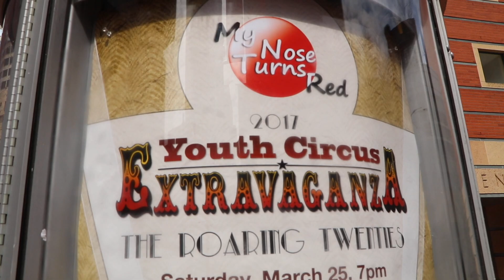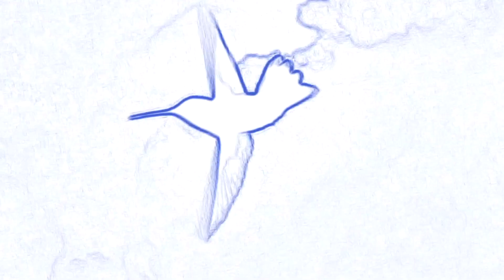2017 Youth Circus Extravaganza: The Roaring Twenties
Highlights from the 2017 Youth Circus Extravaganza: The Roaring Twenties at the Aronoff Center for the Arts, Jarson-Kaplan Theater, March 25-26, 2017. Produced by Tom Uhlman  Media Productions.